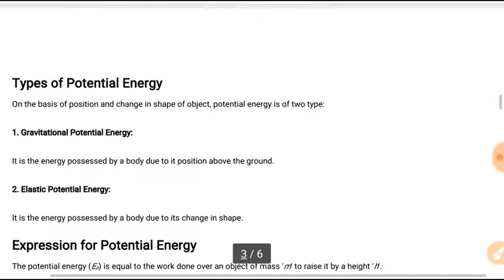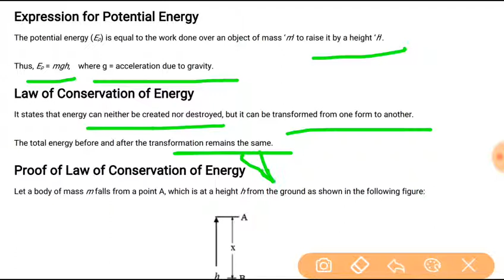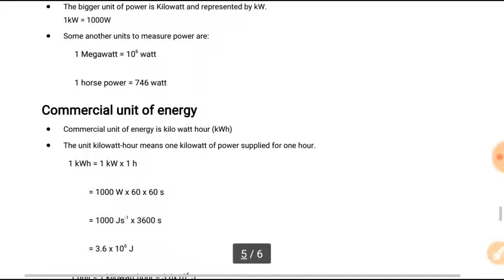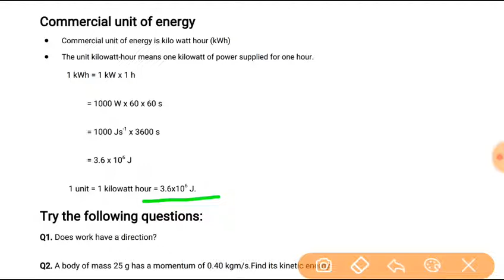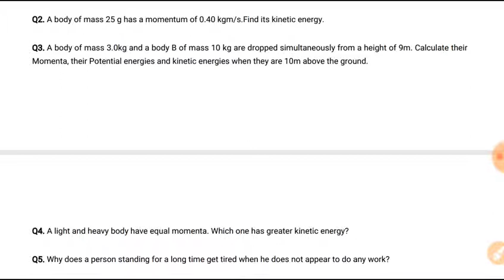NCERT 9th CLASS CH 11 WORK, POWER AND ENERGY PART 02